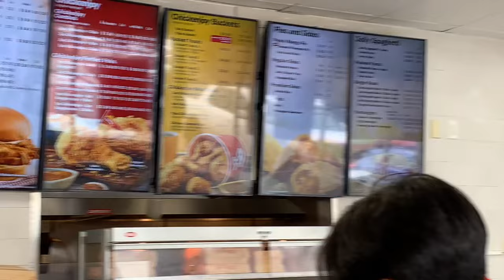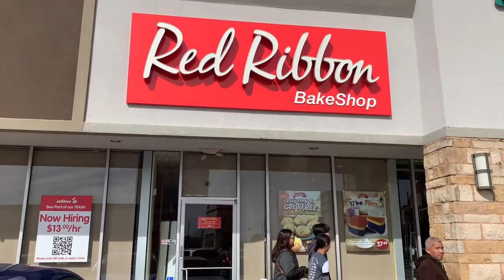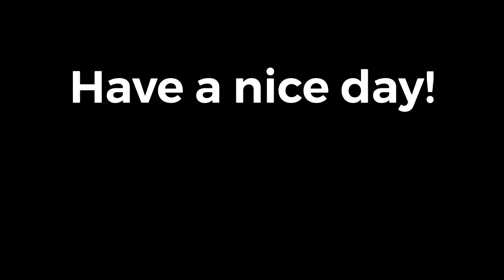Jollibee Houston, TX